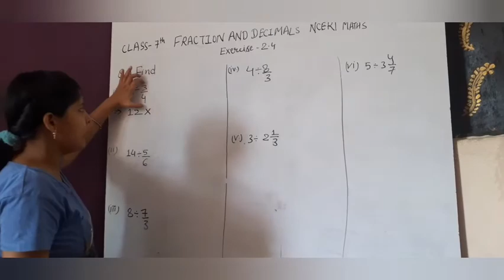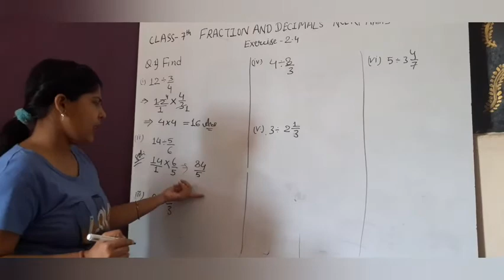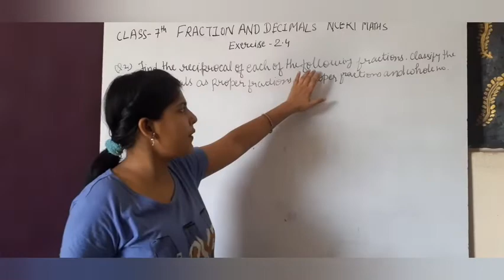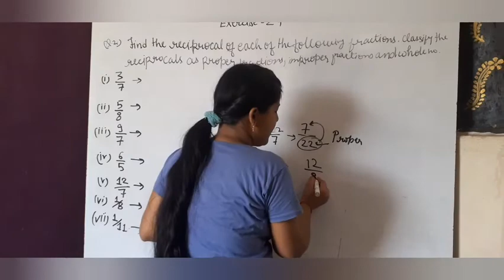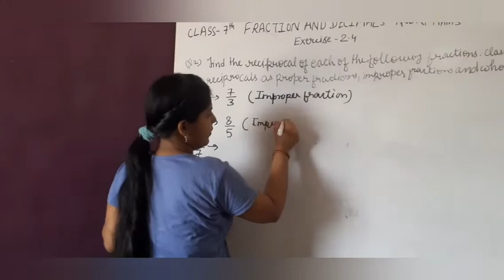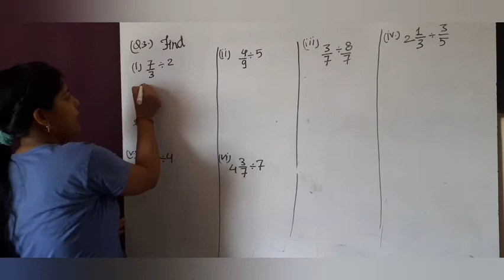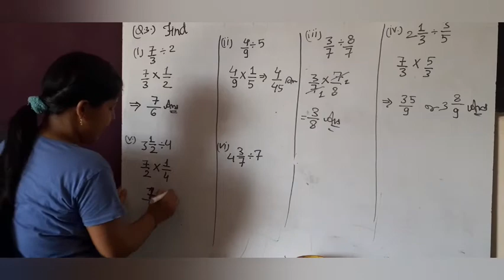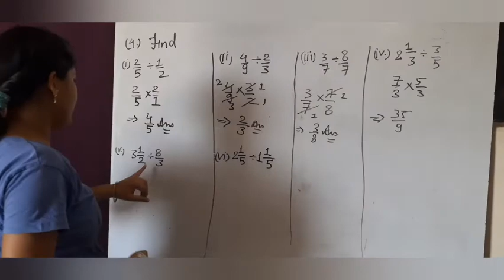SOLUTION OF EXERCISE 2.4 FRACTIONS AND DECIMALS CLASS 7TH NCERT CBSE MATHS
here you will learn how to devide the fraction and how to distinguish the proper fraction ,improper fraction and whole no